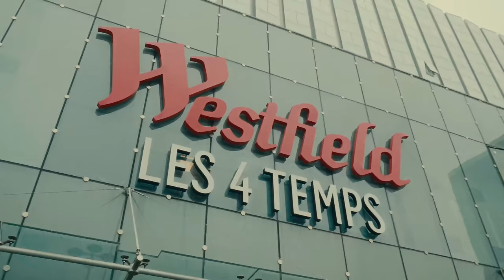JONAS SQD - PARIS (Official Video)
Music video official by JONAS SQD performing PARIS. (C) 2024 SQD Production / SBS / DBM MUSIC

Mix/Master : BClazic
Producer : Sqd prod